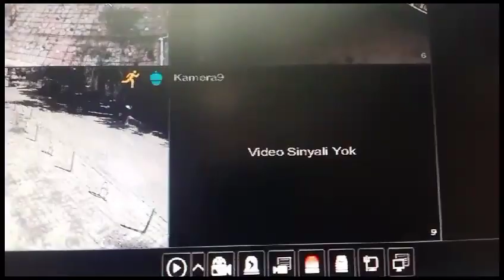Rivo DVR kamera kayıt cihazı kayıt yaptığı ekrandan nasıl anlarım?